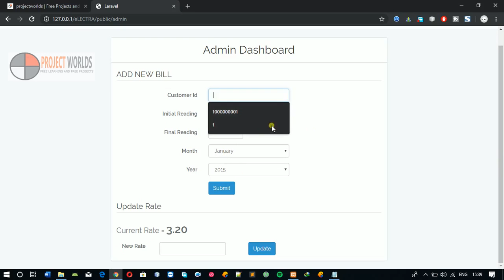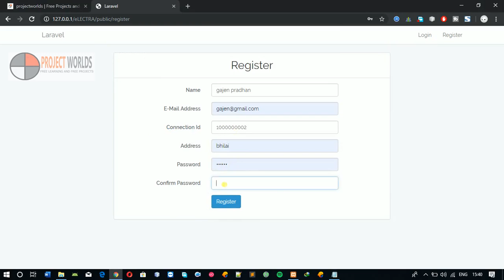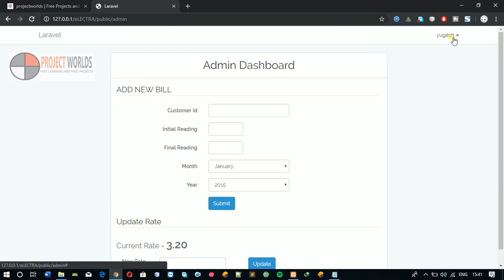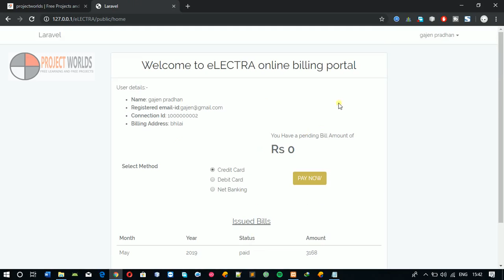online electricity bill payment Project in PHP MSQL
The project is a web based application where users can get instant electricity bill and pay them online via credit card , debit card .

The system would be having two logins admin and user login. Admin can view user account details and can even add or updates things in their account. Admin has to feed the system with electricity usage data into respective users account. The system then calculates the electricity bill for every user and updates the information into their account every month. User can then view their electricity bill and pay on the spot before month end. If user is incapable of paying the bill before month end, it then calculates fine for each subsequent day.

Brief overview of the technology:
Front end: HTML, CSS, JavaScript

Bootstrap : responsive design mobile freindly site
JavaScript: it is a programming language, commonly use with web browsers.
Back end: PHP, MySQL

Laravel Framwork .
Software Requirement(any one)
WAMP Server
XAMPP Server
MAMP Server
LAMP Server
Installation Step :
extract zip file in htdocs or www folder.
create new database phpmyadmin and import sql file.
edit .env file database credential.